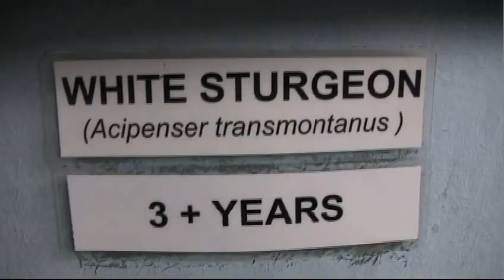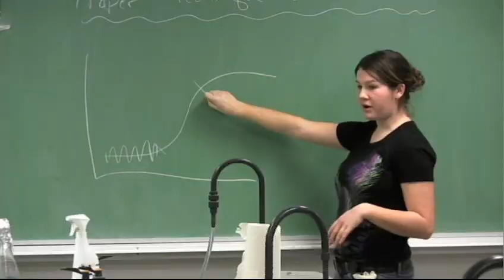Fisheries and Aquaculture at VIU unique to Vancouver Island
Students in Vancouver Island University's Fisheries and Aquaculture program get incredible experience studying in one of the greatest aquaculture environments in the world. Students have the opportunity to work at the Centre for Shellfish Research at Vancouver Island University and the International Centre for Sturgeon Studies, which will open later in 2010.